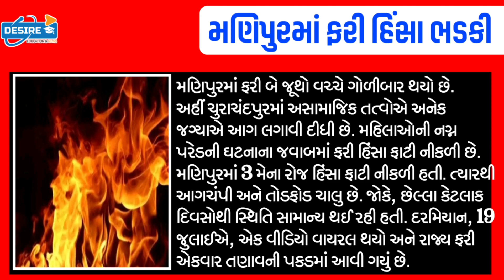આજના તાજા સમાચાર/શાળાને આગ,ગુજરાતમાં લોકો,વિદ્યાર્થી મોત/PM મોદી:બેઠક#Gujaratsamachar#Khissu#majdhar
Breaking:આજના તાજા સમાચાર/શાળાને આગ,ગુજરાતમાં લોકો,વિદ્યાર્થી મોત/PM મોદી:બેઠક#Gujaratsamachar#Khissu#majdhar#NavuGujarat#Gujarat_News_Live#Gujarat_samachar#Tv9_Gujarati#Majdhar#Tillway#NavuGujarat

Gujrat school

school open
school reopen
શળા કોલેજ,
Diwali vacation